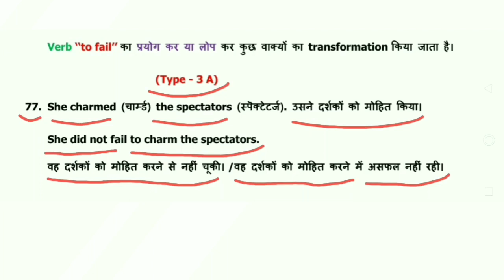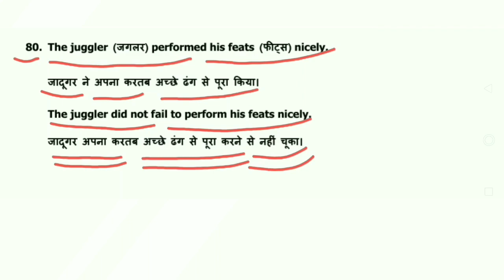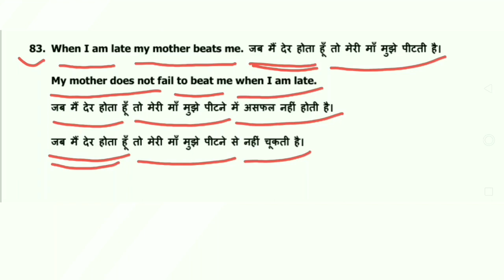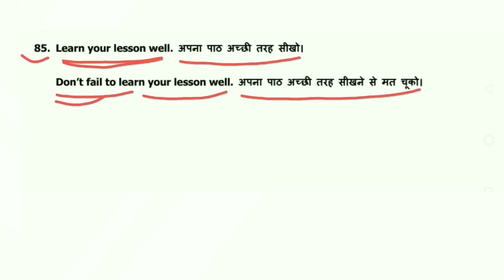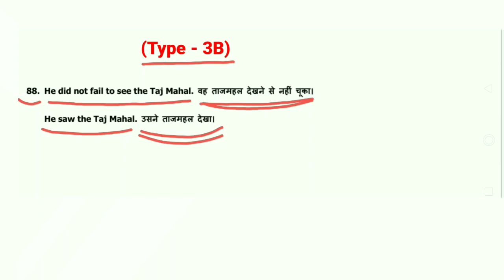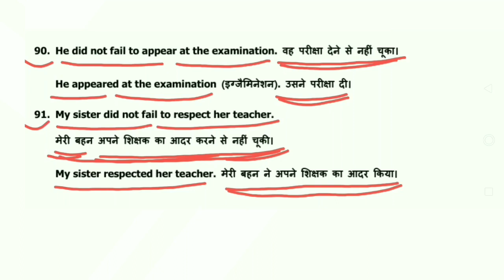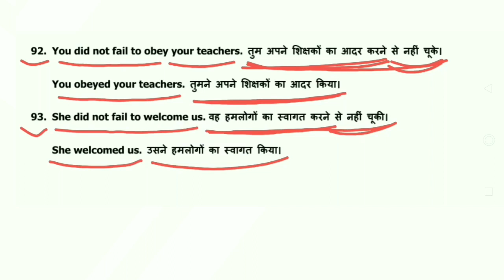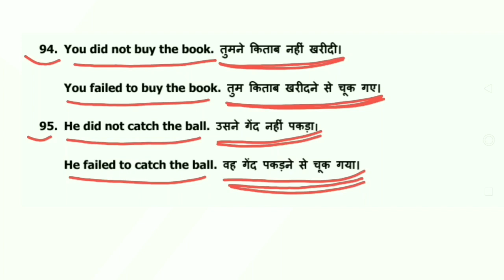Interchange of affirmative and negative sentences | Transformation of affirmative and negative | P 3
Interchange of affirmative and negative sentences | Transformation of affirmative and negative | P 3 | Transformation of affirmative and negative sentences | Interchange of affirmative and negative |

Eklavya
Eklavya Kumar
Eklavya Kushwaha
Eklavya Sir